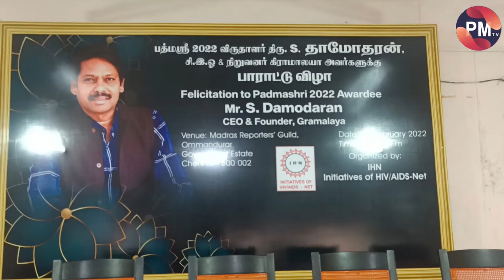2022- ஆம் ஆண்டிற்கான பத்மஸ்ரீ விருதாளர் எஸ்.தாமோதரன் அவர்களுக்கு பாராட்டு விழா!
சென்னை :  இந்திய அரசின் உயரிய விருதுகளில் ஒன்றான பத்மஸ்ரீ விருது பல்வேறு துறைகளில் சிறப்பான சேவையாற்றியவர்களுக்கு ஆண்டுதோறும் வழங்கப்படுகிறது.

2022- ஆம் ஆண்டிற்கான பத்மஸ்ரீ விருது கிராமாலயா தொண்டு நிறுவனத்தின் நிறுவனர் மற்றும் முதன்மை செயல் அதிகா எஸ்.தாமோதரன் அவர்களின் சிறப்பான சேவையை அங்கீகரித்து வழங்கப்பட்டுள்ளது.

பத்மஸ்ரீ விருதாளர் எஸ்.தாமோதரன் அவர்களுக்கு பாராட்டு விழா சென்னை நிருபர்கள் அரங்கில் நடைபெற்றது.

இந்த விழாவில் முன்னாள் சென்னை உயர்நீதிமன்ற நீதிபதி டி.என்.வள்ளிநாயகம் சிறப்பு விருந்தினராக பங்கேற்று பொன்னாடை அணிவித்து வாழ்த்திப் பேசினார். தொடர்ந்து ,ஐ.ஹெச்.என்.
அமைப்பின் தலைவர் ஏ.பக்தவச்சலம்,பொதுச்செயலாளர் ஏ.ஜெ.ஹரிஹரன்,பொருளாளர் பி.மனோகரன்,இணைச் செயலாளர் இள.அம்பலவாணன் உள்ளிட்ட ஏராளமானோர் கலந்துக்கொண்டனர்.

பத்மஸ்ரீ விருதாளார் எஸ்.தாமோதரன் செய்தியாளர்களிடம் கூறுகையில்..கிராமாலயா தொண்டு நிறுவனம் கிராமபுற மக்களின் சுகாதார மேம்பாட்டிற்கு ஆற்றிய பணிகளை பாராட்டி வழங்கப்பட்டுள்ளது.
இந்தியாவிலுள்ள அனைத்து கிராமங்களுக்கும் கிராமாலயா சேவை சென்றடைந்துள்ளது. இனிவரும் ஐந்தாண்டு காலத்திற்கு மாதவிடாய் காலத்தில் பெண்கள் எதிர்கொள்ளும் சுகாதார பிரச்சனைகளுக்கு தீர்வு காணும் திட்டங்களை செயல்படுத்த இருக்கிறோம். சானிட்டரி நாப்கின்களை பயன்படுத்தி வெளிப்புறங்களில்  வீசியெறிவதன் மூலம் ஏற்படும் சுற்றுச்சூழல் சுகாதார பாதிப்புகளையும் தடுக்கும் வகையில் இந்த திட்டம் செயல்படுத்தப்படவிருக்கிகறது என்றார்.

முன்னதாக நிகழ்ச்சி ஏற்பாட்டாளர்கள்  பத்மஸ்ரீ விருதாளர் எஸ்.தாமோதரன் அவர்களை மலர்களால் அலங்கரிக்கப்பட்டிருந்த  சாரட் குதிரை வண்டியில் அமர வைத்து நிகழ்ச்சி நடைபெறும் இடத்திதிற்கு அழைத்து வந்தனர்.